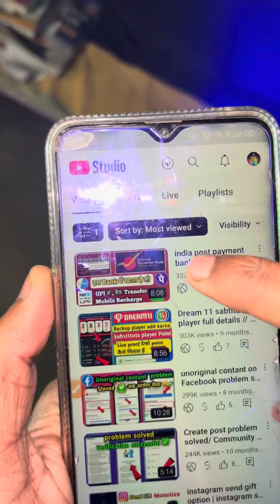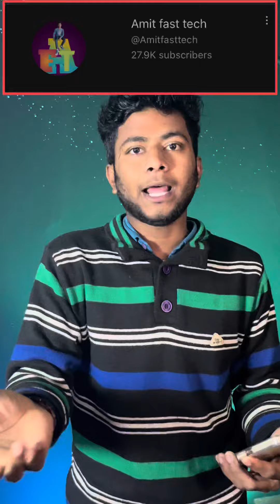Youtube से एक video का कितना मिलता है live proof